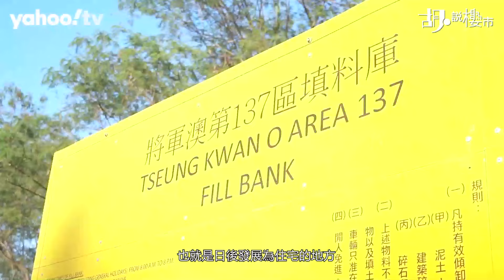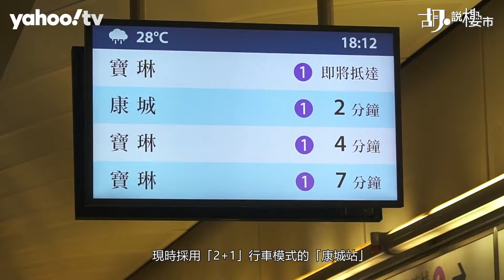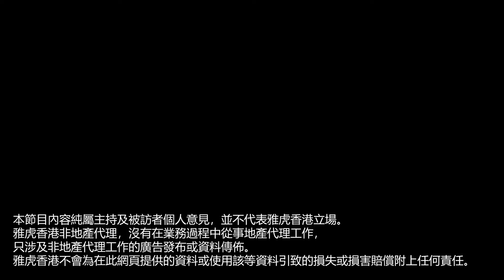胡‧說樓市｜將軍澳居民注意！實地睇137區規劃影響｜Yahoo Hong Kong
發展局向立法會遞交「將軍澳137區」初步發展藍圖，日後會興建大約50,000個住宅單位。新發展區距離「康城站」約兩公里，對「康城站」及將軍澳區居民有什麼影響? 今集我們帶大家實地考察。
「將軍澳137區」位於將軍澳工業村及佛堂澳以南，屬於一幅已經平整的土地，佔地約80公頃。部份靠近山邊的用地為「新界東南堆填擴展區」，但餘下大部份為臨時填料庫，用作貯存公眾填料。時任特首梁振英早於《施政報告2016》提出重新規劃的建議，在2022年底決定把相關用地，發展以房屋用途為主的新社區，提供約50,000個住宅單位，預計容納人口135,000，最快可於2030年前入伙。
建議中的137區，沿海位置會填海，由「康城站」延伸出來的「將軍澳南延線」，將來會穿過「將軍澳工業區」對出海域，及「佛堂澳」的地底一直延伸至此位置，成為137區中心地區。沿海位置會發展海濱長廊及公園，車站旁則設有社區公園、文娛及商業設施，成為137區主要活動中心。
整個項目的住宅發展，則會環繞港鐵站500米而建。根據初步規劃藍圖，會預留起碼10幅用地，合共54公頃，也就是相當於發展項目一半，興建50,000個單位，公營及私營住宅七三比，公營房屋34,500伙，而私樓15,500伙，預計首批34,000人可於2030年入伙。
15,500個私樓住宅單位，即是多少? 形象化一點說明，就等於本港約一年私樓吸納量，所以純粹看發展藍圖，以目前政府持有土地足襟見肘下，137區的供應確可彌補長遠不足。問題是新區規劃的同時，卻會對周邊居民造成困擾。特別是137區的規劃發展，跟康城站及將軍澳區關係密不可分。
單位數目及容納人口均較「康城」多出足足一倍，現時採用「2+1」行車模式的「康城站」，班次已較其他將軍澳線疏落。待「137區」落成後，「康城站」不單失去尾站的座位優勢，亦未知港鐵能否應付早上繁忙時間的載客量，屆時區內交通會是一大挑戰，居住角度亦不利區內居民。

👉🏻 觀看更多：
胡‧說樓市｜新居屋用H按定P按? 記得安排與私樓不同!